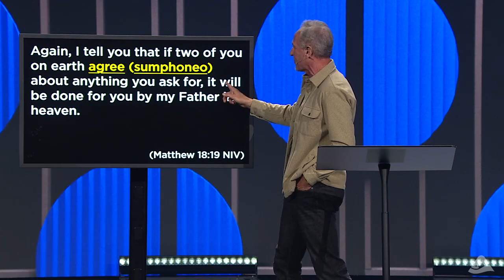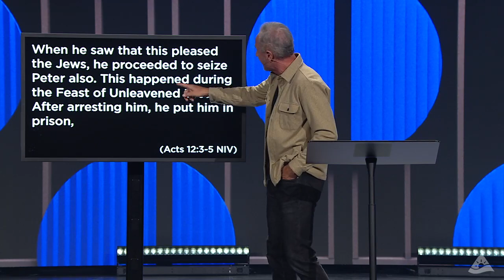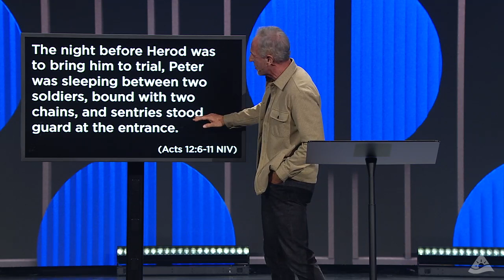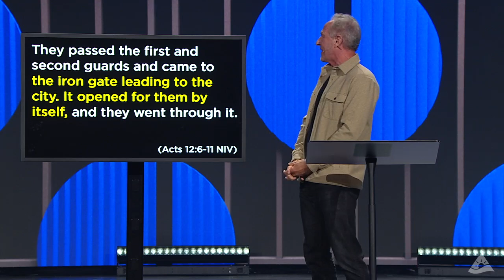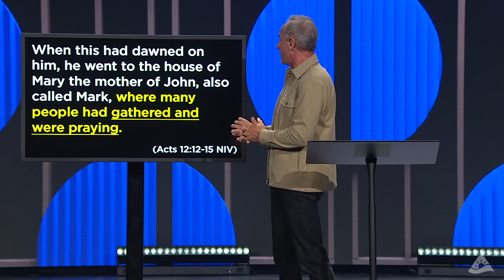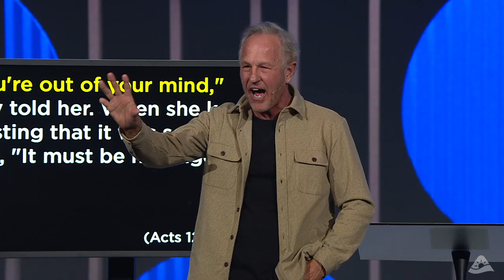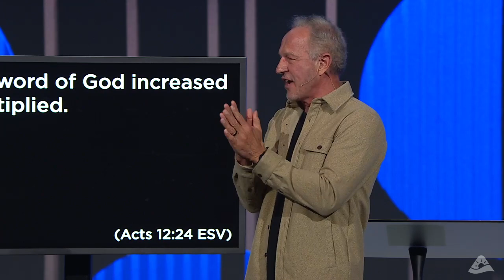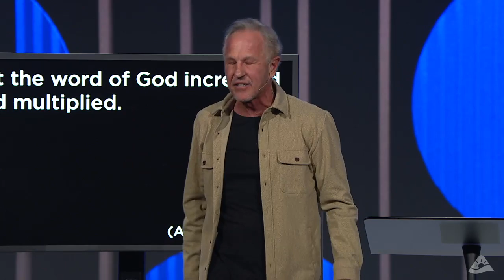When the Church Prays